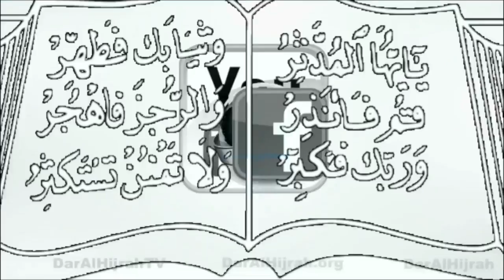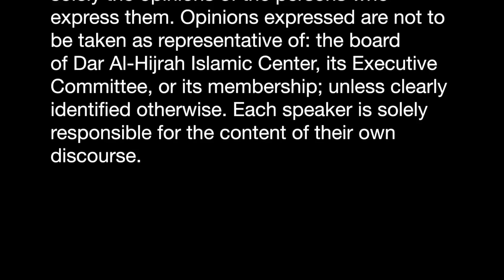Hullum Neger Beniyyah New 4 . Sh. Jemal Beshir Ahmed